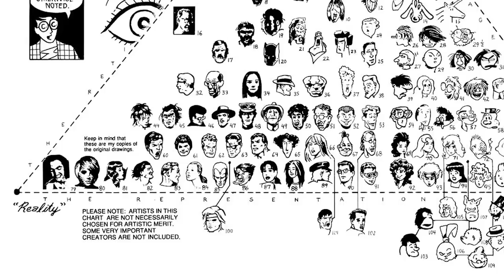12 things to love about Wattam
Wattam is a delightful, joyful game. Here are 12 specific things to love about it!